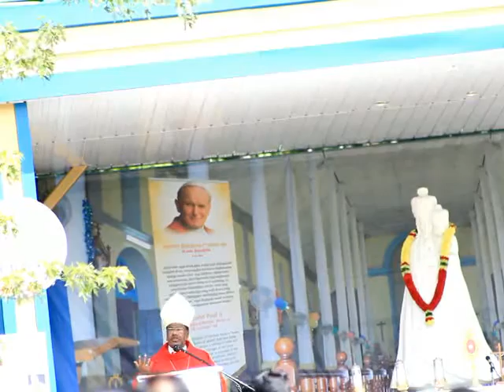Bishop of Jaffna Rt.Rev.Dr.Justin Bernard Gnanapragasam Message Midland 2016